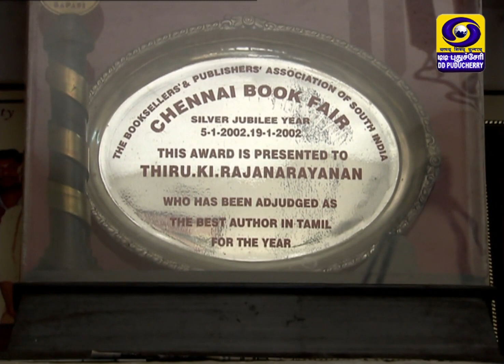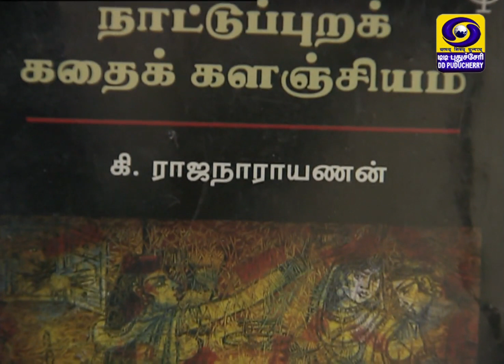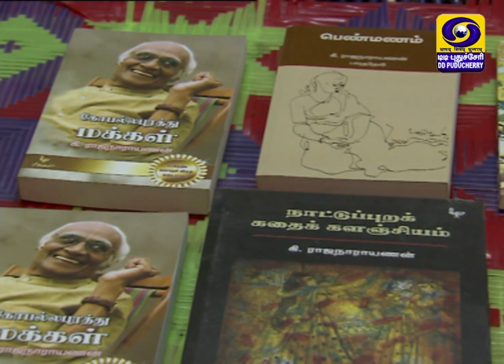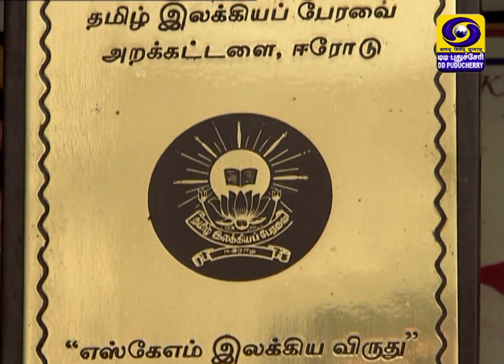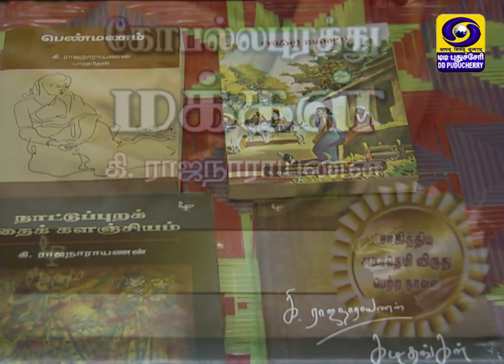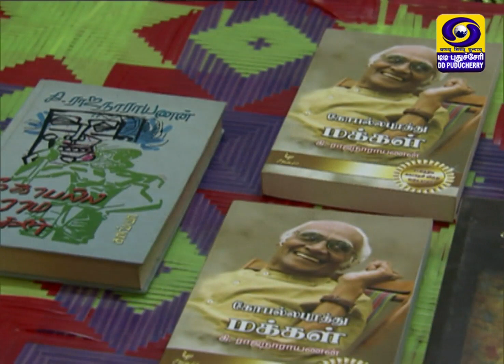Mugangal - Ki Rajanarayanan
கரிசல் இலக்கியத்தின் தந்தை கி.ரா எமது நிலையத்திற்கு அளித்த நேர்காணல்.
தமிழிலக்கியத்தில் கரிசல் வட்டாரத்திற்கு முக்கிய இடத்தைப் பெற்றுத் தந்தவர் கி.ராஜநாரயணன்.
கரிசல் மண்ணின், மக்களின் அத்தனை குணாதிசயங்களையும் தனது படைப்பில் கொண்டு வந்ததவர் கி.ரா.